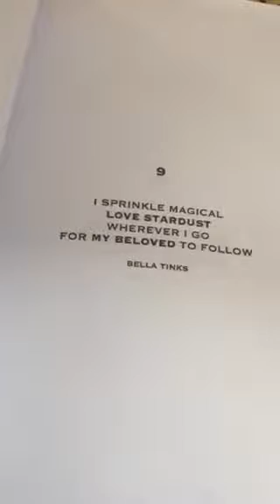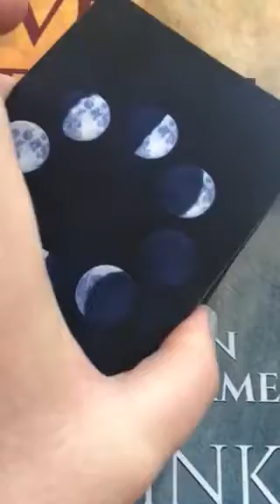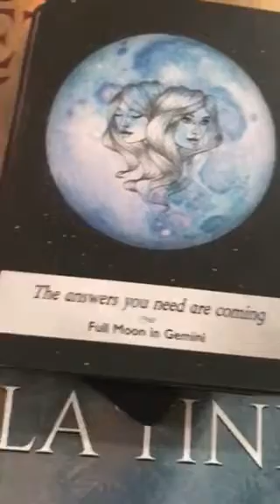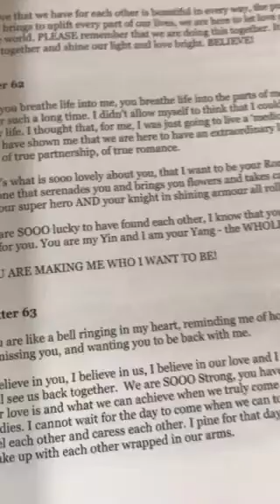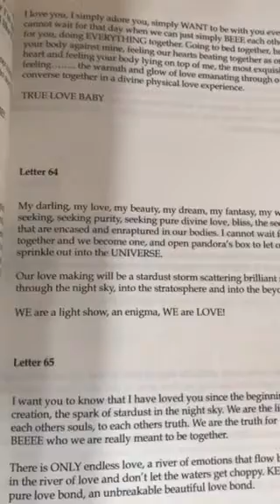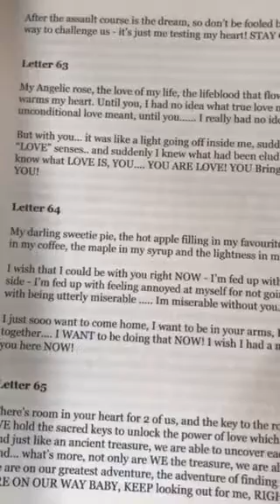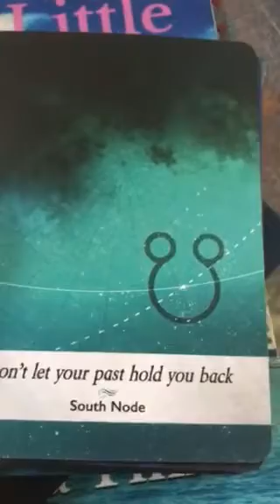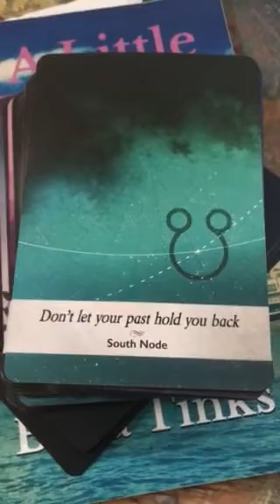Twin Flames 🔥 YOU ARE MY SACRED HEART - LETTER 63 💋